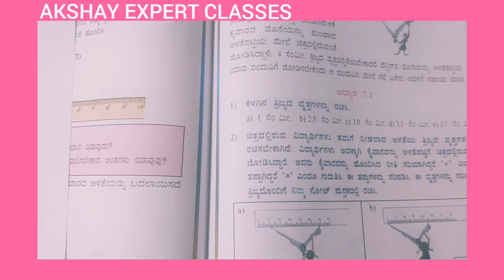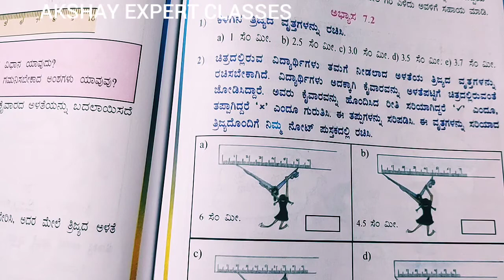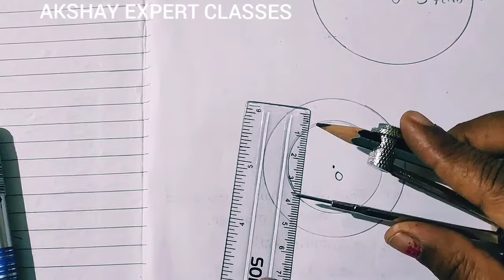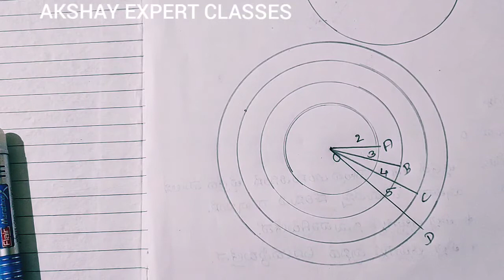5ನೇ ತರಗತಿ ಗಣಿತ ಅಧ್ಯಾಯ-7 ಅಭ್ಯಾಸ-7.2 ವೃತ್ತಗಳು.5ne taragathi ganitha adyaya-7 vruttagalu abyasa-7.2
ಆತ್ಮೀಯ ವೀಕ್ಷಕರಿಗೆ ನಮಸ್ಕಾರಗಳು.5ನೇ ತರಗತಿ ಗಣಿತ ಅಧ್ಯಾಯ-7 ವೃತ್ತಗಳು ಅಭ್ಯಾಸ-7.2 ಭಾಗವನ್ನು ಬಿಡಿಸಿದ್ದೇನೆ .ನಮ್ಮ ವಿಡಿಯೋಗಳನ್ನು ಸ್ಕೀಪ್ ಮಾಡದೇ ವೀಕ್ಷಿಸಿ ನಿಮ್ಮ ವಿದ್ಯಾಭ್ಯಾಸ ಸುಗಮವಾಗಿ ಸಾಗಲಿ ಎಂದು ಹಾರೈಸುತ್ತೇವೆ.ಹಾಗೂ ನಮ್ಮ ಚಾನೆಲಗೆ ಸಬಸ್ಕ್ರೈಬ್ ಆಗಿ. ಹೆಚ್ಚು ಹೆಚ್ಚು ವೀಕ್ಷಿಸಿ ಅಂತಾ ಹೇಳತಾ ನಿಮಗೆಲ್ಲರಿಗೂ ಧನ್ಯವಾದಗಳು.